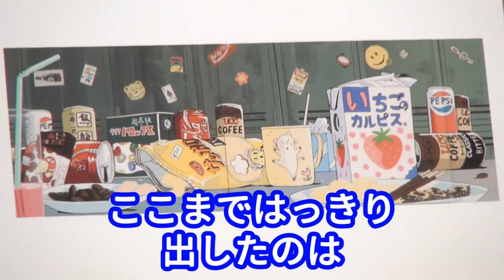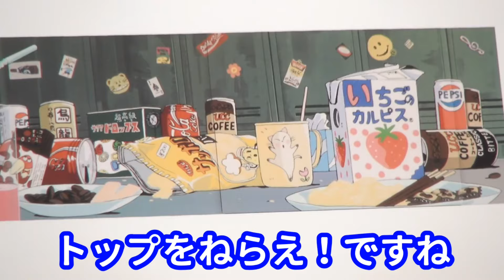庵野秀明【トップをねらえ！1話】思い入れのあるシーン！【岡田斗司夫／切り抜き】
富野由悠季【ガンダム 29話】毎週モビルスーツが出ていた時代！ゴック、ズゴック…「ジャブローに散る！」

【ムーミン】キャラ誕生の制作秘話。スナフキン、おしゃまさん、ミイ…個性豊かな住人たち

【元動画】
【UG# 373】2020/11/29『トップをねらえ！（OVA）』徹底解説 AmazonPrime会員特典無料作品を解説 / OTAKING explains "GUNBUSTER"